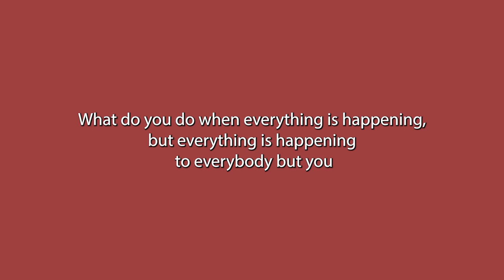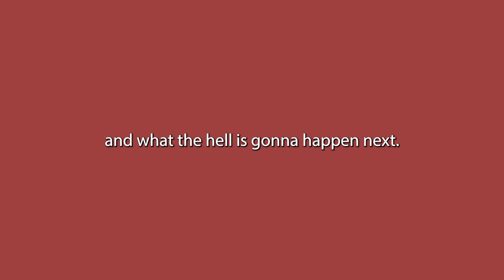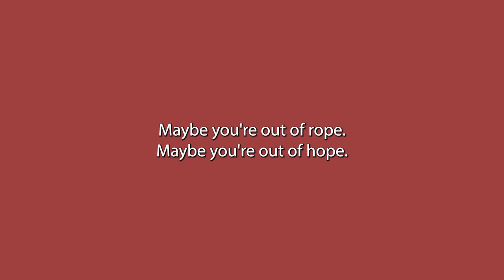Tootsie - Whaddaya Do - Instrumental with lyrics (karaoke)